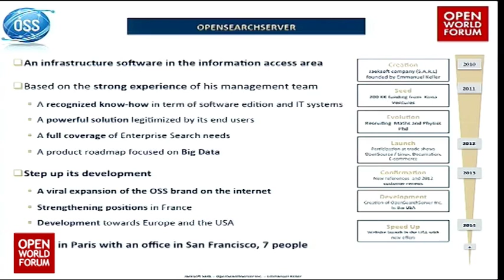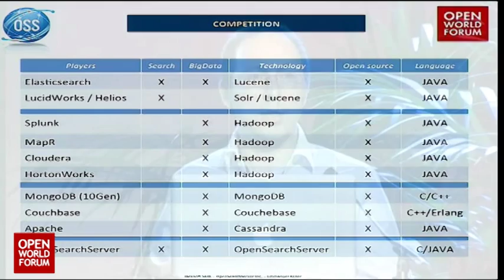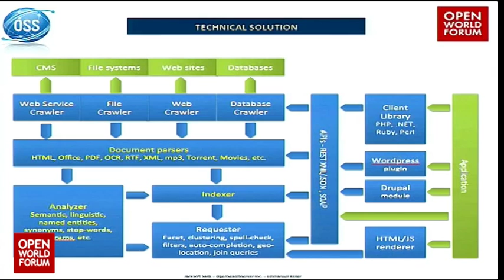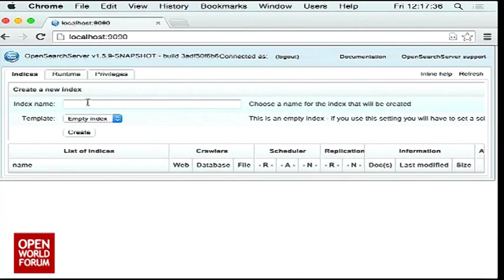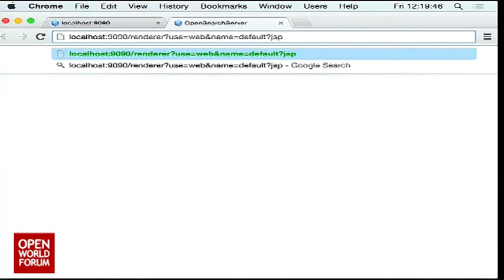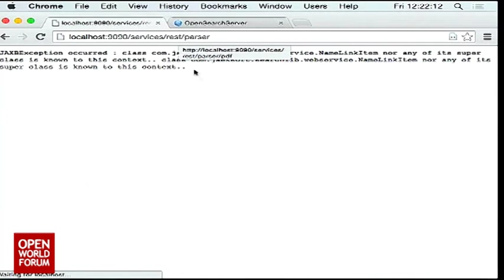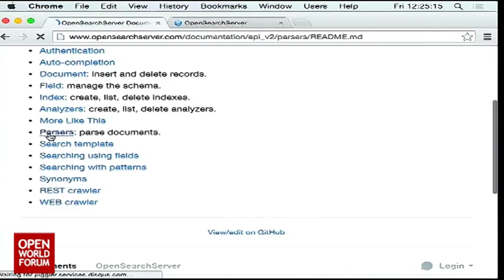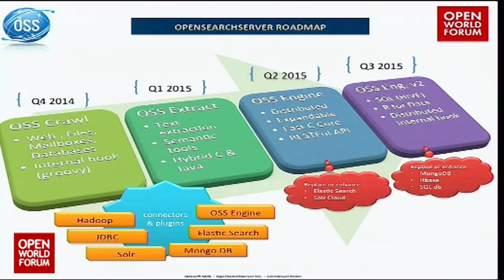OWF14 - Intervention de Emmanuel Keller, CEO/CTO OpenSearchServer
Next Open Source Big Data Suite A new low level approach for BigData

Emmanuel Keller (CEO/CTO, OpenSearchServer)

Since 2 years, the OpenSearchServer team works on a new open source software suite dedicated to Big Data.

This new low level implementation focus on performances, scalability and simplicity.

Discover a new way to accelerate your Big Data project.

Search Engines, No SQL databases, Map Reduce, Distributed file system, all these concepts are part of the Big Data ecosystem.

Low level implementations provide better performances and better scalability while reducing the cost on the server infrastructure.

After two year of hard work, the OpenSearchServer team is proud to unveil its new Open Source Big Data Software Suite.